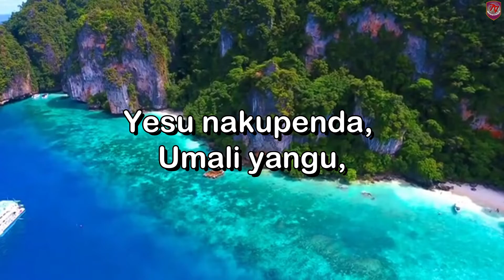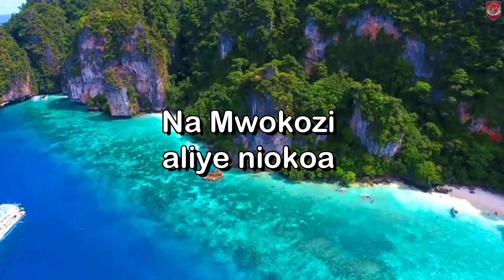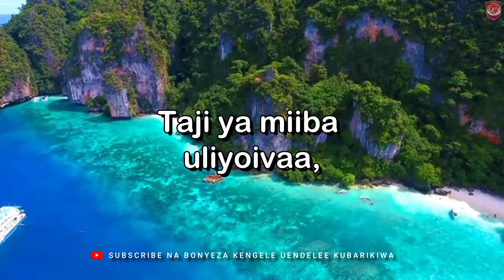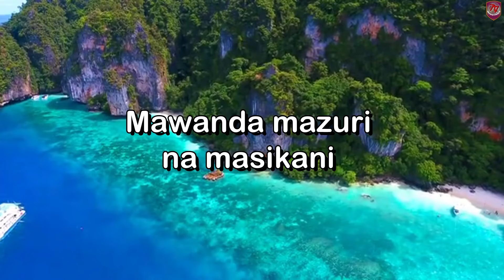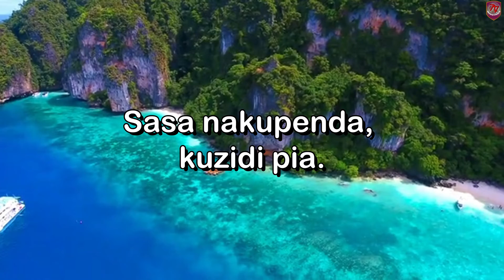Yesu nakupenda u mali yangu. Nyimbo za Kristo No:29